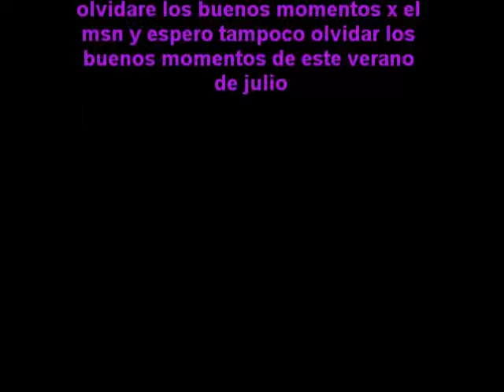para mi gemeee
gemeee te kuiiiero